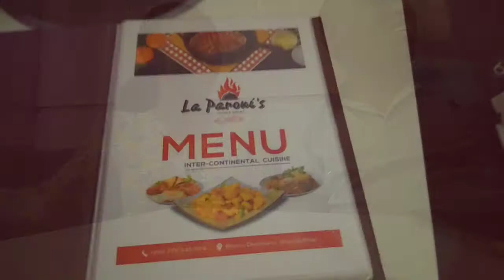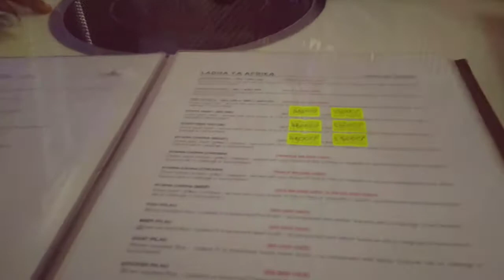Sunday Night Life In Kampala | La Paroni's | Ugandan YouTubers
Hello guys! Today we show you how and where Ugandans party on Sundays in Kampala. We decided to visit the famous and stylish bar and restaurant called La Paroni's. It's located in the city center, we enjoyed Nyama choma, had a few drinks and had a great time!  We didnt stay till late but the bar attracts so many people. Watch the video and see it for yourself. Tell us what you think about the place. We love you.

Follow Tinah on Instagram @christineaguti

Follow Betty on Instagram @byachwo